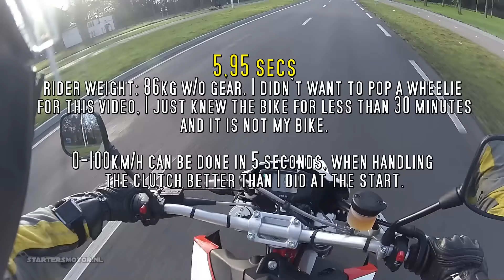SWM SM650R 0-100kmh 0-60mph from IDLE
0-100km/h from idle in 5,95 secs. It can be done in 5,00 seconds when using the clutch better than I did at the start. I just knew the bike less than 30 minutes and it is not my bike. Maybe I was too careful. Anyway, it can be done in 5 seconds instead of almost 6, like you see in this video.